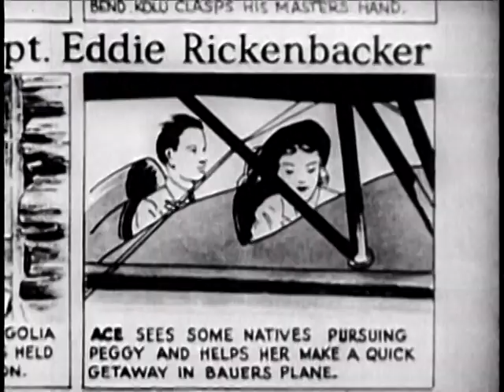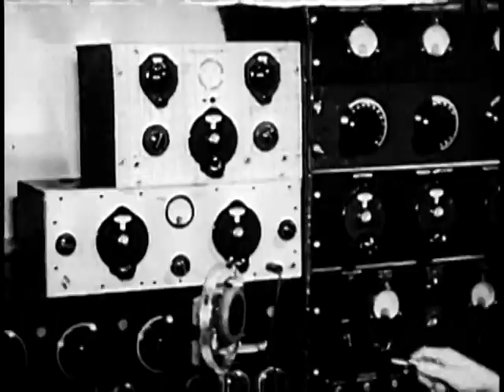Classic Movie- Ace Drummond - Chapter 2 - The Invisible Enemy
13 part serial base on the comic strip character Ace Drummond created by WWI flying Ace Eddie Rickenbacker